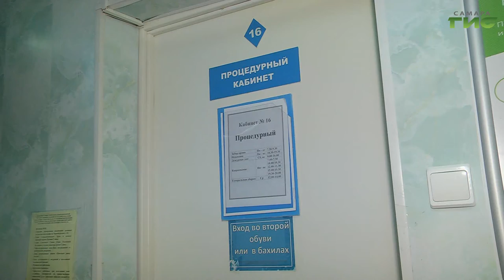В Самарской области продолжается прививочная кампания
В Самарской области продолжается прививочная кампания. Вакцинацию прошли уже почти половина жителей региона, по планам же, прививку необходимо сделать 60% самарцев, чтобы выработать коллективный иммунитет. Для удобства пациентов в этом году процедуру упростили. Подробнее расскажет Мария Левина.